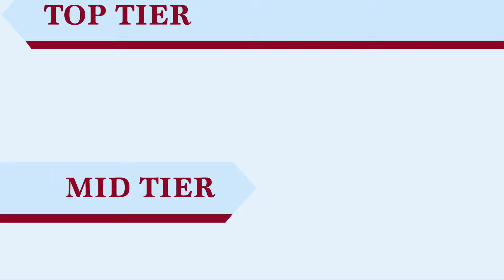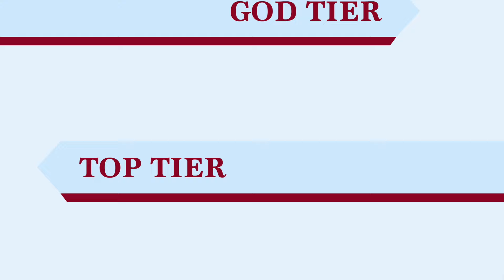Who Is Best In Final Fantasy VII Rebirth